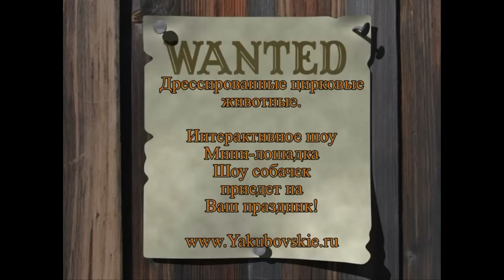Cowboy and performing minihorse on kids birthday. Ковбой и мини-лошадка на детском празднике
CIRCUS Dog-show & mini-horse
Цирк Якубовские Dogs&Horses мини-хорс и шоу собачек на детский праздник, дрессированные животные на детских праздниках. Цирковой номер.

Если Вы хотите поддержать артистов цирка, пройти по ссылке (If you want to support the circus artists, follow the link)